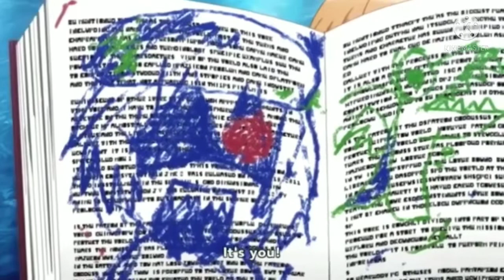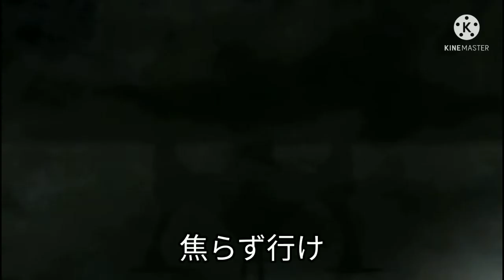最悪な卒業シーズンを過ごしてしまったキーボードクラッシャー（苺の日）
朝比奈まふゆ（プロセカ）初登場！
小湊るう子久々の登場！

今回は、死神の闇獄堕天使T公式様とのコラボ回です。

今日は朝比奈まふゆたちと星宮いちごのいちごケーキを奪いに行くユキカゼだが…

この回で朝比奈まふゆが初登場し、秘密結社串刺しオゾンに入隊します。

使用BGM
魑魅魍魎（太鼓の達人）
Candlelight（魔界戦記ディスガイア4）
デッド・オア・ダイ（太鼓の達人）
splash re★verse（超次元ゲイムネプテューヌ）
デデーン！（笑ってはいけない）